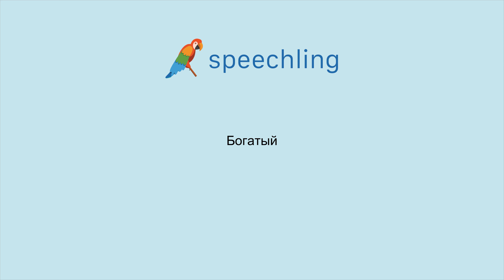러시아어로 "부유한" 말하는 법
남자 목소리 :
Богатый

여성 목소리 :
Богатый

남성 음성 번역 :
부유한

여성 음성 번역 :
부유한